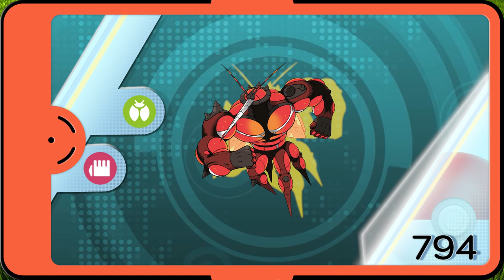All Generation 7 Pokémon (722-809)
Pokémon (an abbreviation for Pocket Monsters in Japan) is a Japanese media franchise managed by The Pokémon Company, a company founded by Nintendo, Game Freak, and Creatures. The franchise was created by Satoshi Tajiri in 1996, and is centered on fictional creatures called "Pokémon". In Pokémon, humans, known as Pokémon Trainers, catch and train Pokémon to battle other Pokémon for sport. There are currently 905 Pokémon species.

This video shows you all of the seventh generation pokémons.